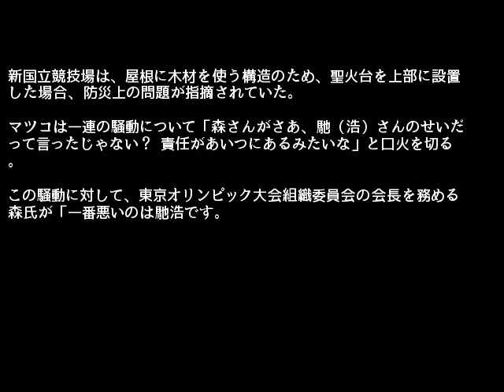マツコ・デラックス 森喜朗氏の発言に愕然「まともな人なら言わない」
7日放送の「5時に夢中」（TOKYO MX）で、マツコ・デラックスが、森喜朗氏の発言に呆れ返る一幕があった。

番組では「夕刊ベスト8」のコーナーで「新国立競技場『忘れた』聖火台」と題し、日刊ゲンダイの記事を取り上げた。